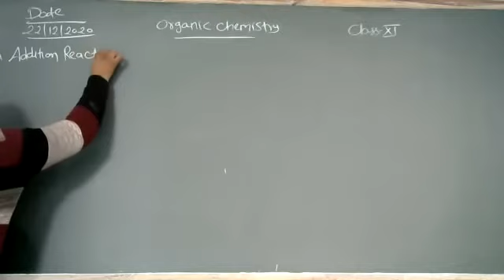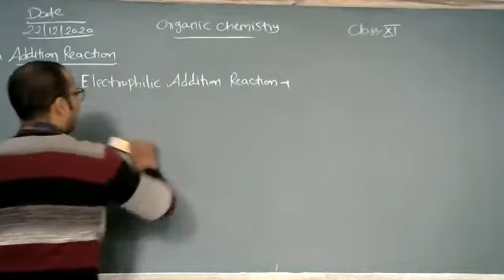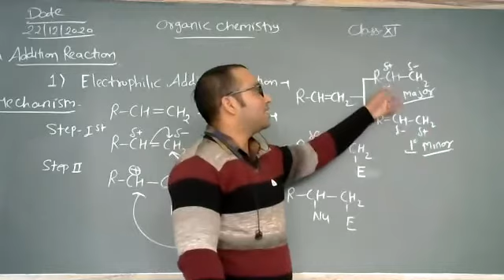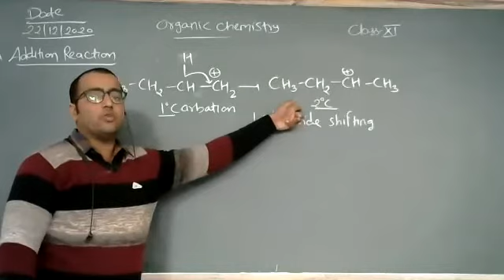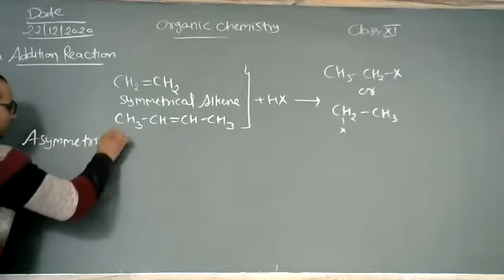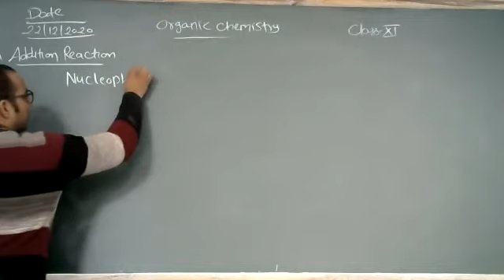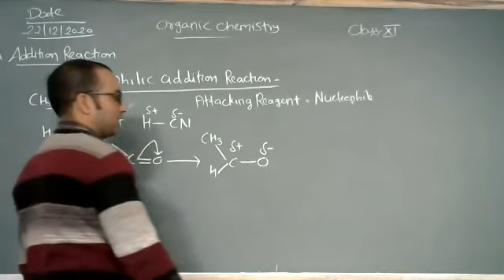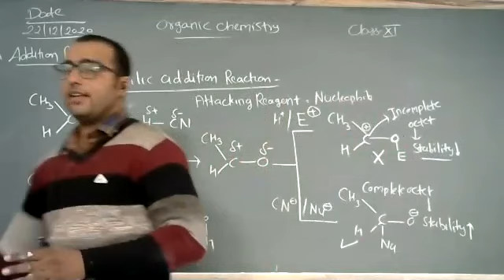Addition Reaction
Class - XI - Chemistry (Organic) - Online Class 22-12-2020 by Rohit Sir